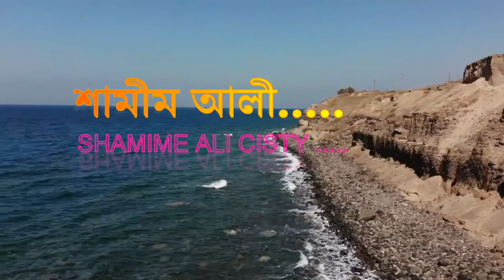শরীয়ত তরীকত হাকীকত ও মারেফাত এই চার টি বিষয় নিয়ে আলচনা !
বিশ্ব আধ্যাত্নীক জ্ঞান সঞ্চার দরবার শরীফ হইতে আলচনা  ... ?